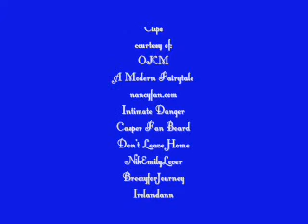Men of General Hospital msvid 2005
I take no credit in the creation of this music video. Posted for entertainment use for all the daytime fans here.

ABC Daytime Soap Opera General Hospital characters;
Nikolas Cassadine played by Tyler Christopher
Sonny Corinthos played by Maurice Benard
Jasper Jacks played by Ingo Rademacher
Lucky Spencer played by Greg Vaughan
Lorenzo Alcazar played by Ted King
Ric Lansing played by Rick Hearst
Jason Morgan played by Steve Burton